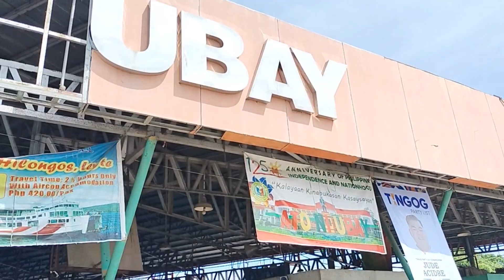Its UBAY Not Dubai